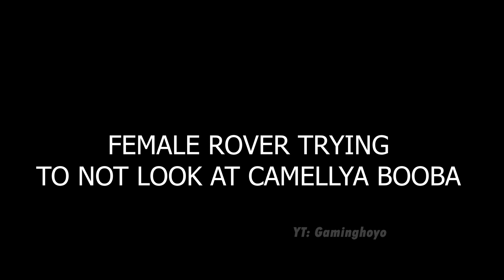CAMELLYA: Rover my eyes are up here no Booba - Wuthering Waves animation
rover tries not to look at CAMELLYA's luxurious chest, wuthering waves animation

CREDITS
Character models:  @WutheringWaves  鸣潮
Effects: manashiku, ellep